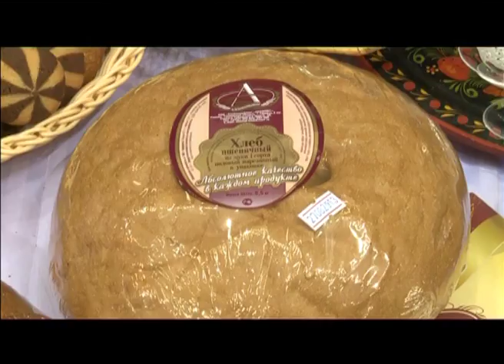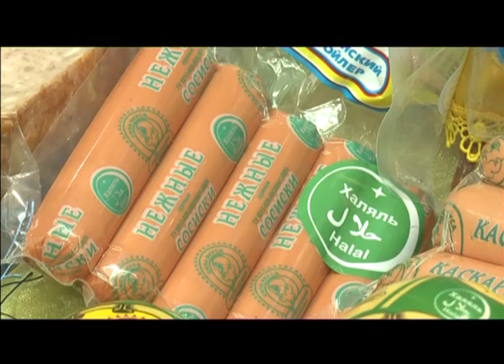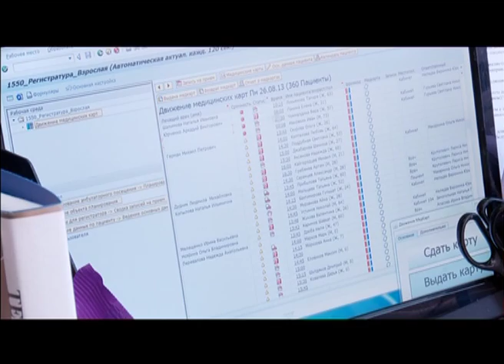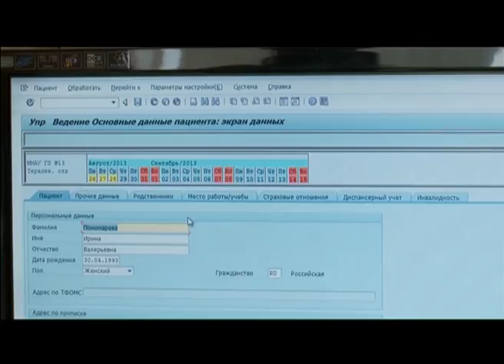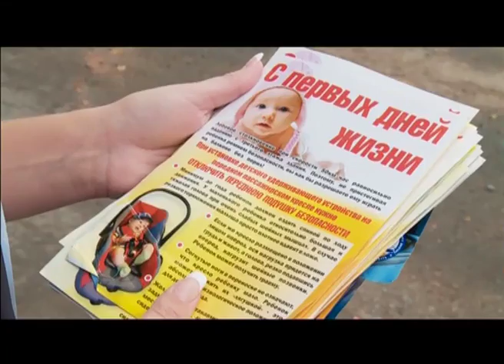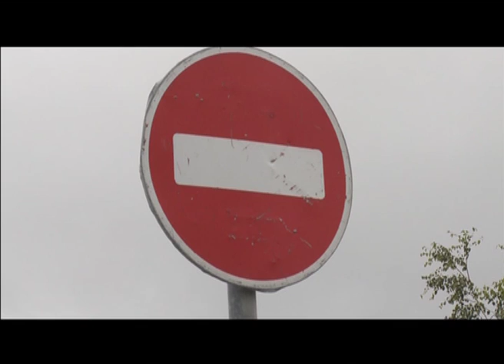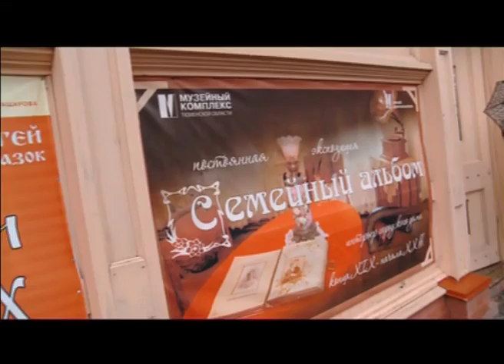Тележурнал "Точнее" - 30.08.2013